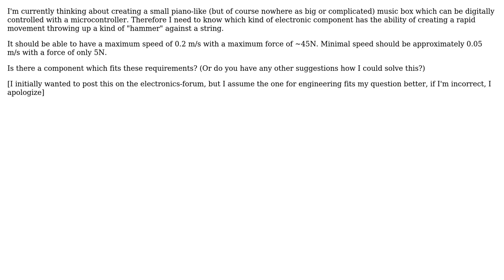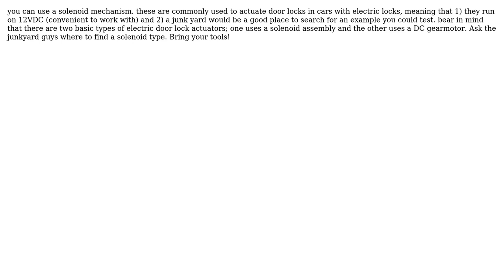Engineering: Type of electric actuator for a music box?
With thanks & praise to God, and with thanks to the many people who have made this project possible! | Content (except music & images) licensed under CC BY-SA | Music | Images & others | With thanks to user niels nielsen user ericnutsch user DLCom and the Stack Exchange Network Trademarks are property of their respective owners. You are responsible for your own actions.